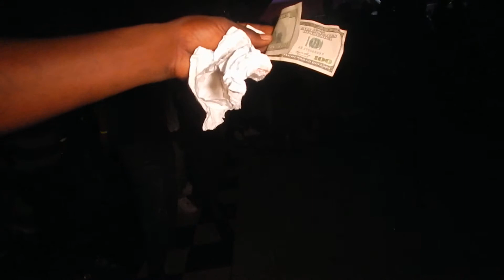BIG UP YOU FLOSS DANCE I MARK PT 5 $100 DANCE